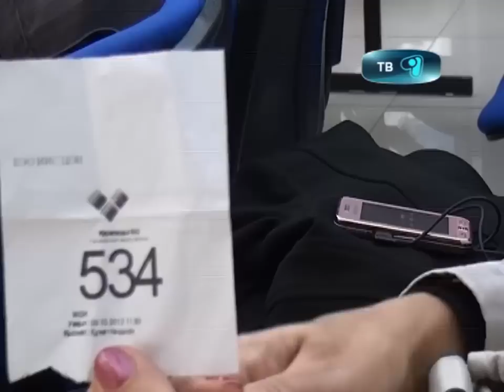09 10 12 иин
ИИН детям. Нужен или нет. С апреля нынешнего года выдаются вкладыши к свидетельству о рождении несовершеннолетним детям, потому как они также являются получателями каких-либо социальных услуг. Что думают об этом родители. И многие ли уже получили данный документ,и  с какими проблемами приходится сталкиваться горожанам при получении данного документа. Расскажет Анель Шалкарбек